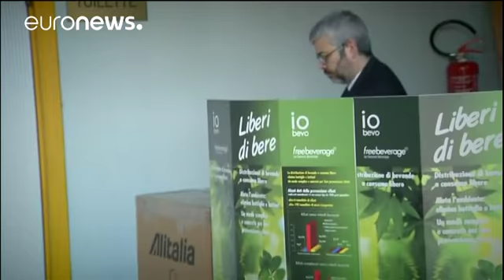Alitalia: οι εργαζόμενοι απέρριψαν το σχέδιο αναδιάρθρωσης - corporate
Μετά από ψηφοφορία, οι εργαζόμενοι του ιταλικού αερομεταφορέα Alitalia απέρριψαν σχέδιο της διοίκησης που περιελάμβανε περικοπές μισθών και θέσεων εργασίας. Τα δύο τρίτα δεν συμφώνησαν με το πλάνο αναδιάρθρωσης, παρότι το είχαν δεχτεί τα συνδικάτα.

Οι εργαζόμενοι της εταιρίας ελπίζουν ότι η κυβέρνηση θα μεσολαβήσει για την κατάρτιση ενός εναλλακτικού σχεδίου διάσωσης.

Η Alitalia, το 49% της οποίας ανήκει στην Etihad Airways με έδρα το Άμπου Ντάμπι, έχει διασωθεί επανειλημμένως από τις ιταλικέ…